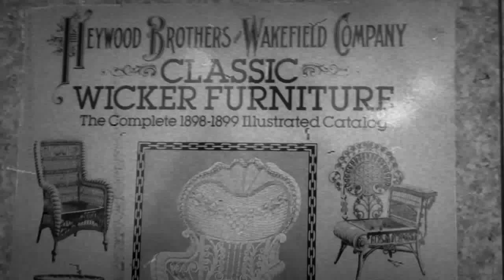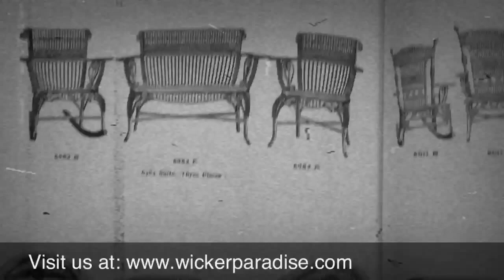Wicker Paradise - Heywood Wakefield Historical Wicker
Shows off the best wicker furniture from the Heywood Brothers and Wakefield Company 1899 Catalog.